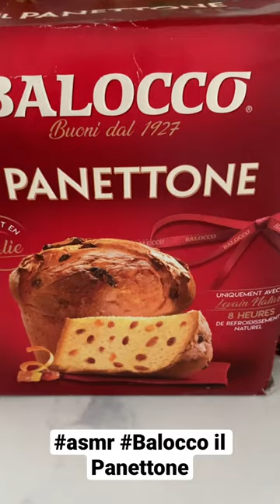il Panettone yummy bread